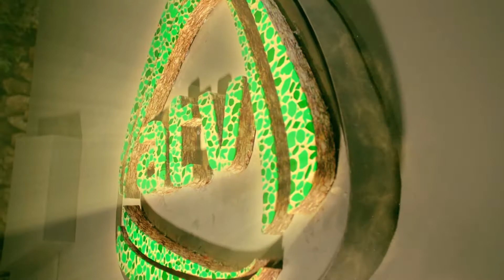Atv Dizayn_Yeni Mövsüm "Ardı Var" 2015 (Sonluq)